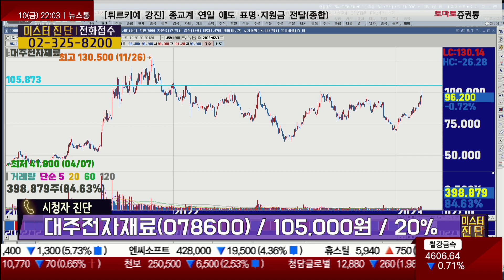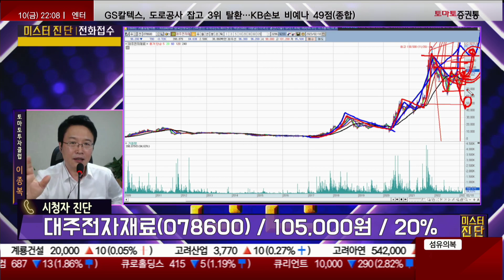기술적 단기 저항가는? / 대주전자재료(078600) [이종복 전문가_미스터진단]